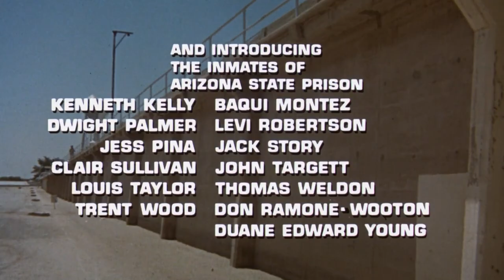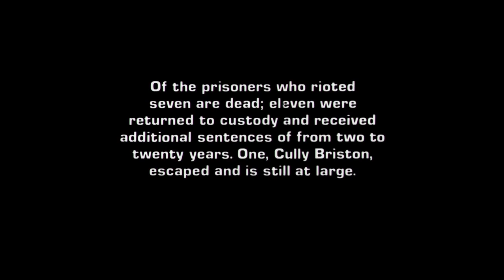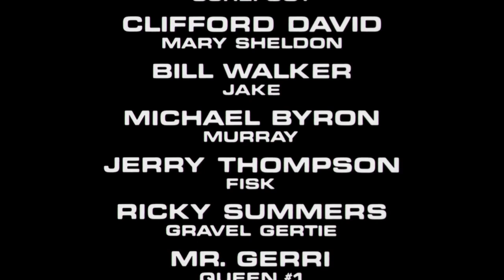Riot (1969) Remastered - Jim Brown, Gene Hackman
A riot in a state prison is staged to cover up an escape attempt.